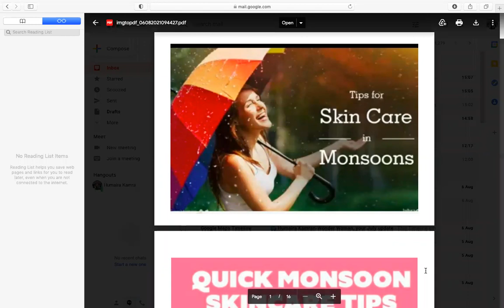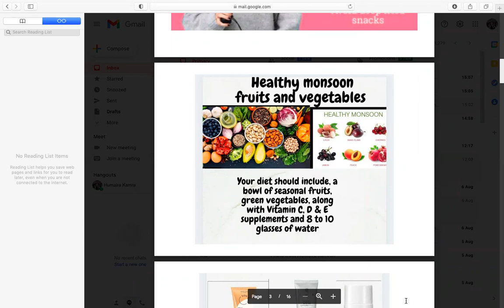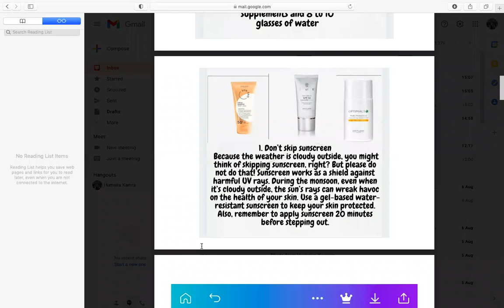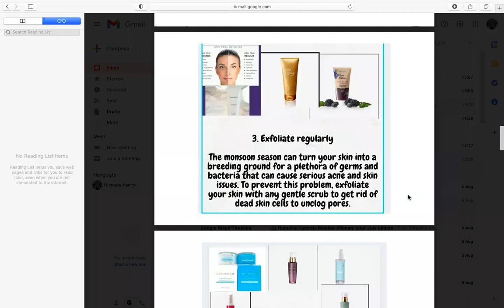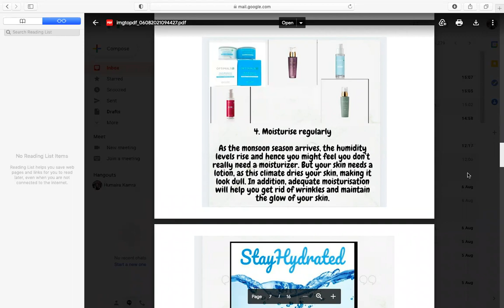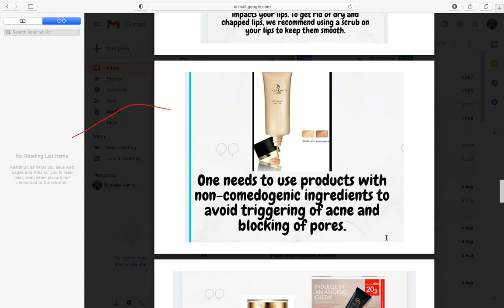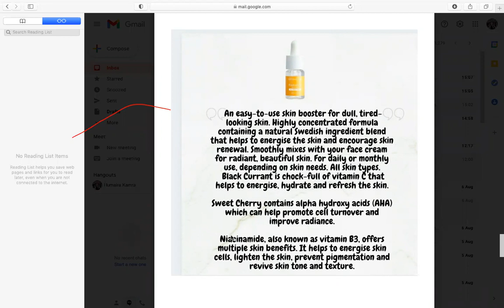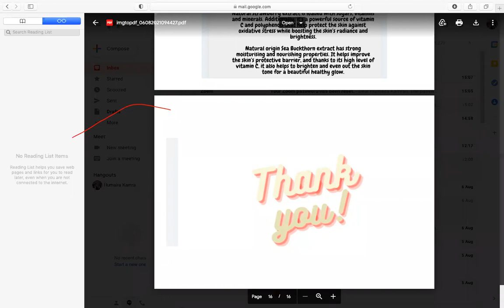MONSOON SKINCARE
LETS LEARN HOW TO TAKE CARE OF YOUR SKIN IN MONSOON SEASON.